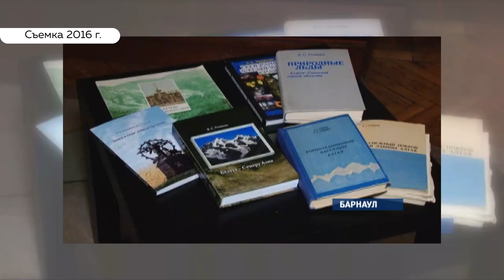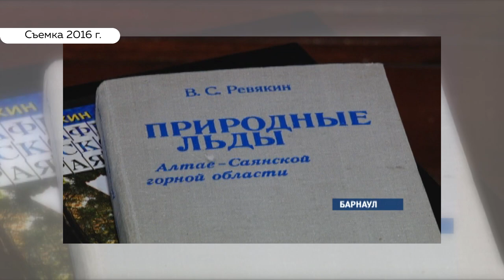В Барнауле скончался Виктор Ревякин, ученый-географ и основатель географического факультета АГУ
В Барнауле на 84м году жизни скоропостижно скончался известный ученый-географ, основатель географического факультета Алтайского госуниверситета профессор Виктор Ревякин.

По предварительным данным, причиной смерти стал инфаркт. Сегодня друзья и коллеги вспоминают, каким он был ученым, педагогом и другом